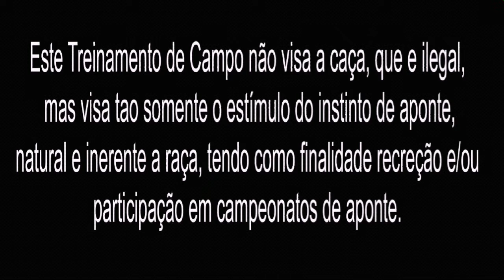Urso e Maia - Aponte Duplo.🐦🐕🚶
Olá amigo, venha conhecer o nosso trabalho, curta a nossa página e veja fotos dos nossos alunos e hóspedes!!!